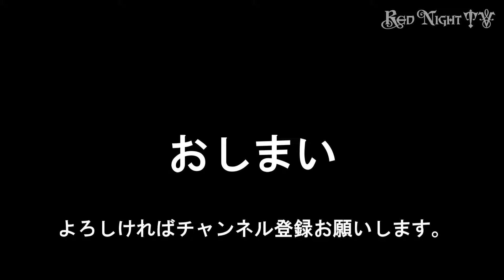【扱いやすくてメチャ強い】CODV：マルチ向けARとSMGを紹介｜赤いマスクのゲーム日記#1【Red Night TV】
今回はゲーム動画に初チャレンジしてみました。
CODヴァンガードのマルチで使用しているメインARとSMGについて、
特徴やアタッチメントについてご紹介します。

◆赤いマスクのゲーム日記
FPS初心者がFPSゲームを紹介するという無謀な企画

【出演者】
レッドさん

【イシナギにも挑戦できる！】イワシ泳がせ根魚五目｜赤いマスクの釣り日記#34【Red Night TV】

【釣れれば大型だけど全然掛からない】超高難易度のタチウオに挑む！｜赤いマスクの釣り日記#35【Red Night TV】

【太刀魚の妨害に大苦戦】沼津夜マルイカ｜赤いマスクの釣り日記#36【Red Night TV】

【アタリっぱなしの高活性！】真夏の一つテンヤマダイ｜赤いマスクの釣り日記#37【Red Night TV】

【総額約1万円のタックルで挑む】解禁直後の大原LTヒラメ｜赤いマスクの釣り日記#38【Red Night TV】

【安価なタックルで大型青物を楽しむ】久里浜沖のワラサ釣り｜赤いマスクの釣り日記#39【Red Night TV】

【状況対応で激渋ハギを攻略！】金谷沖のカワハギ釣り｜赤いマスクの釣り日記#40【Red Night TV】

【豪華ゲストに大満足】午後船大原一つテンヤマダイ｜赤いマスクの釣り日記#41【Red Night TV】

【数少ないアタリを確実に取る！】シーズン終盤のヤリイカ｜赤いマスクの釣り日記#42【Red Night TV】

【朝イチの天国から長～い地獄へ】内房ゼロテンマルイカ｜赤いマスクの釣り日記#43【Red Night TV】

0:00 この動画について
0:46 COOPER CABINEの紹介
4:30 M1928（トンプソン）の紹介
8:07 COOPER CABINEのアタッチメントについて
11:26 M1928（トンプソン）のアタッチメントについて